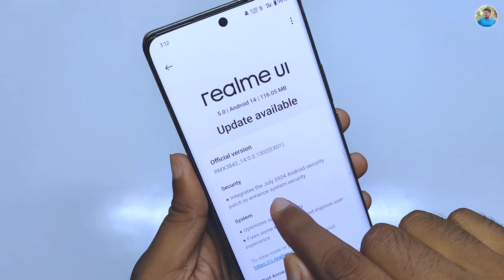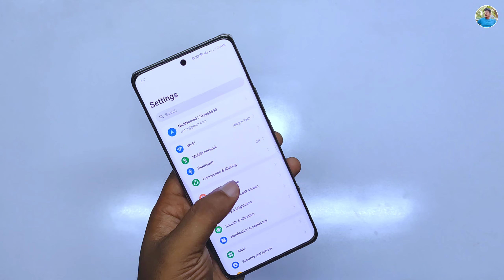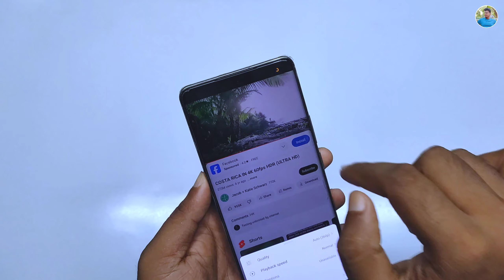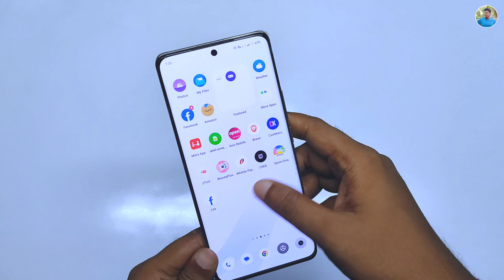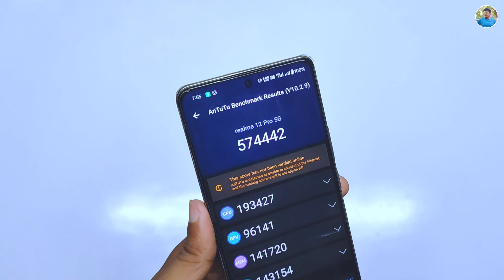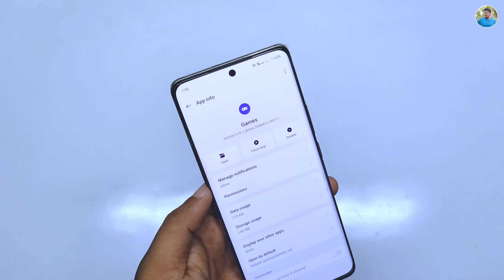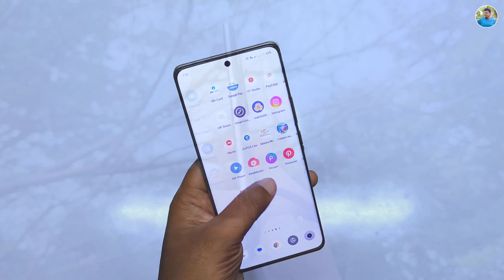Realme 12 pro New Update(14.0.0.1302)😍 | July security patch & New Features Add ⚡⚡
Realme 12 Pro New Update(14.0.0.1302)😍 | New Notification panal & New Volume bar ⚡⚡

∆ About me :-

® Country :-  India

Realme 12pro  July Update
Realme 12pro July 2024 update
Android 12 Update for Realme 12pro
Realme 12 Pro Plus Realme Ui 6.0 Update
Realme 12 Pro Plus Android 15 Update Features
 realme android 14 first look
android 15
android 15 first look
realme UI 6.0 Notification panal
realme Update
ColorOS 15 Notification panal
OxygenOS 15 Notification panal